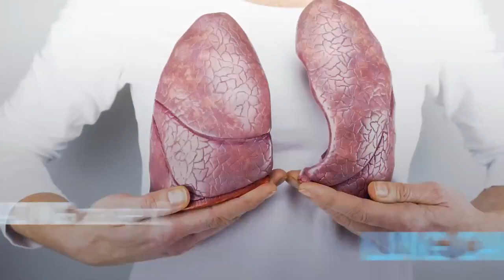Is Your Home Safe From Radon Gas?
You can’t see radon. And you can’t smell or taste it. But it may be a problem in your home. Find out how to test for this naturally occurring gas that is the second leading cause of lung cancer. Pulmonary medicine specialist Humberto Choi, MD explains.